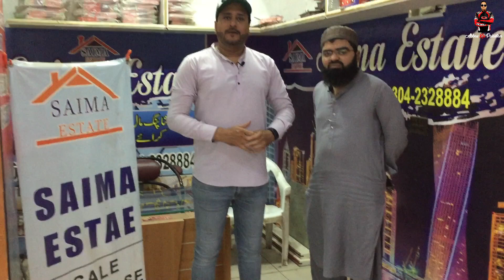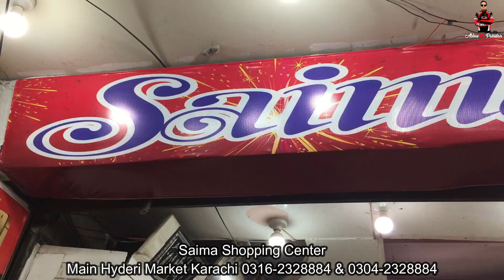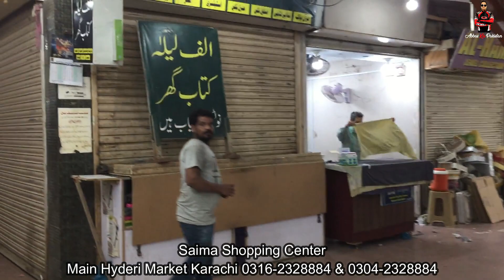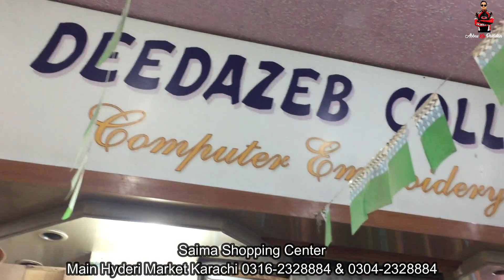Saima Shopping Center | Shops For Sale | Shops For Rent In Karachi | Pakistan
Saima Shopping Mall
Block-F Near General Post Office Main Hydri Market Karachi Pakistan.
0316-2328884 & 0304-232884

Shops For Rent In Karachi | Rent Start From 6000 rs Only | Saima Shopping Mall |  @Abbas Ka Pakistan ​

regards
Name : Muhammad Abbas
Channel Name : Abbas Ka Pakistan

▷ Facebook : Home Life Recipes By Amber Abbas